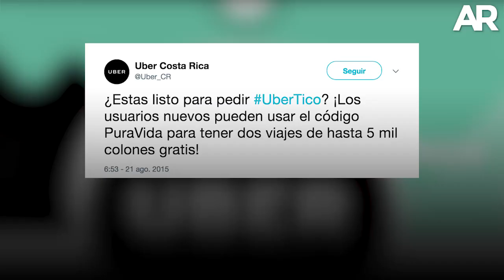Repaso AR - La historia de Uber en Costa Rica